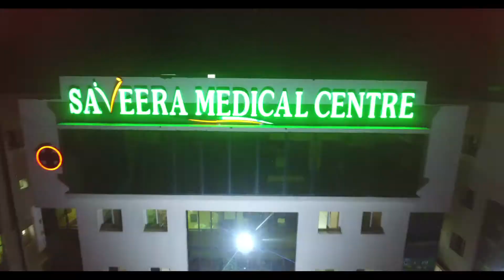KIMS - Saveera Hospital, Anantapur - AD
KIMS SAVEERA Super Specialty Hospital is a private healthcare service provider equipped with world class technology is situated at Anantapur, Andhra Pradesh. With advanced technology and medical treatments and procedures, along with expert staff, provides maximum care and support to the patients.

KIMS SAVEERA is a 250-bed, super specialty hospital with all diagnostic services, blood bank, medical and surgical therapeutic procedures, serves as a showcase of innovation and excellence in healthcare.

Being the largest super speciality and tertiary care hospital in the Rayalaseema region of Andhra Pradesh. With the help of cutting-edge medical technology and expert doctors, we work round the clock to provide world class health care services at affordable prices.

HIGHLIGHTS
Anantapur's first super speciality corporate hospital
Largest hospital in Rayalaseema
Ultra-modern and state-of-the-art infrastructural facilities
3600 health care services

DEPARTMENTS:

DEPARTMENT OF ANAESTHESIOLOGY:
Obstetric Anaesthesia
Laparoscopic Appendectomy
Cholecystectomy
Anaesthesia for MRI, PET CT, CT Scan
Cardio pulmonary resuscitation procedures
Urology surgeries Eg : TURP, PCNL, ESWL

DEPARTMENT OF CARDIOLOGY & CARDIO THORACIC SURGERY:
BYPASS SURGERY
VASCULAR SURGERY
VALVE REPLACEMENT
OPD SERVICES
ICU FACILITIES
24×7 Emergency Services
CATH LAB SERVICES
CATH LAB

DEPARTMENT OF DENTISTRY:
ADVANCED MAXILLOFACIAL TRAUMA CARE
DENTAL IMPLANTS
FULL MOUTH REHABILITATION
SINGLE VISIT ROOT CANALS
FACE MAKE OVER & SMILE DESIGNING.
DENTAL OPG AND CBCT SCANS

DEPARTMENT OF DERMATOLOGY:
GENERAL DERMATOLOGY
COSMETIC DERMATOLOGY
PEDIATRIC DERMATOLOGY
TREATMENT FOR SEXUAL DISEASES AND ALL KINDS OF SEXUAL PROBLEMS

DEPARTMENT OF ENT:
Tumors (in nose)
Tonsils – tonsillectomy
Adenoids – adenoidectomy
Oesophagoscopy
Bronchoscopy

DEPARTMENT OF GENERAL MEDICINE:
DENGUE FEVER
COMPLICATED MALARIAL CASES
Diabetes
HYPERTENSION
SNAKE BITE

DEPARTMENT OF GENERAL SURGERY:
Laparoscopic Surgery
Hepato-bilio-pancreatic Surgery
Hernia Surgery
Upper Gastro-intestinal Surgery
Gynecology Surgery

DEPARTMENT OF GYNAECOLOGY AND OBSTETRICS:
EVALUATION OF INFERTILITY
HSG (HYSTEROSALPHINGO GRAPHY)
OVULATION INDUCTION (OI)
Save your Money and Time with us
IVI (INTRA UTERINE INSEMINATION

DEPARTMENT OF MICROBIOLOGY:
Qualified Staff of Doctors
Feel like you are at Home Services
24×7 Emergency Services
Easy and Affordable Billing

DEPARTMENT OF NEPHROLOGY:
ACUTE GLOMERULO NEPHRITIS.
URINARY TRACT INFECTIONS (COMPLICATED).
HYPERTENSION, REFRACTORY.
CARE AND MANAGEMENTOF RENAL TRANSPLANT RECIPIENT.
DIABETIC NEPHROPATHY.
CRITICAL CARE NEPHROLOGY.

DEPARTMENT OF NEUROSURGERY:
Surgery for head injury
Brain tumors
Aneurysm surgery
Spinal trauma
Spinal fusion
Minimally invasive spinal surgery

DEPARTMENT OF ONCOLOGY:
Chemotherapy
Bone marrow aspiration and biopsy
Blood and component transfusion
Lumbar puncture

DEPARTMENT OF OPHTHALMOLOGY:
CATARACT
Pteryglumes
Lachrymal sac
Cornea
Retina

DEPARTMENT OF ORTHOPAEDICS:
Orthoplasty
Arthroscopy (knee & shoulder)
Peadiatric ortho
Hand surgery

DEPARTMENT OF PAEDIATRICS:
Neonatology
Pediatrics

DEPARTMENT OF PULMONOLOGY:
Bronchoscopy
Specialist in treating chest and pulmonary diseases.
Sleep styudy
P.F.T’S
CRITICAL care &ventilator management

DEPARTMENT OF RADIOLOGY:
MRI
CT SCAN
ULTRA SOUND
X-RAY

DEPARTMENT OF UROLOGY:
Renal stone surgeries
Cysto lithiotripsy
PROSTATE
Laproscopic surgeries
Reconstructive surgeries